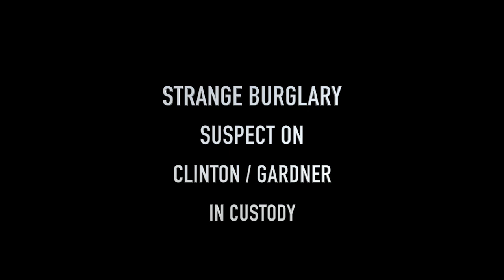Bizarre Burglary / Break-in at Home On Clinton / Gardner St.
At approximately 9 PM, LAPD responded to a report of burglary alarm near Gardner and Clinton. Officers arrived on scene and found a man who had allegedly punched out the windows of a residence. The man fled to the rooftop and refused to comply with officers commands. The fire department was called in with a ladder to assist with getting the suspect down. The suspect was taken into custody without further incident. The man was overheard telling officers that he was sorry for trashing the inside of the house. LAPD Wilshire division officers are handling the investigation. The incident occurred at the northeast corner of Gardner / Clinton St's.